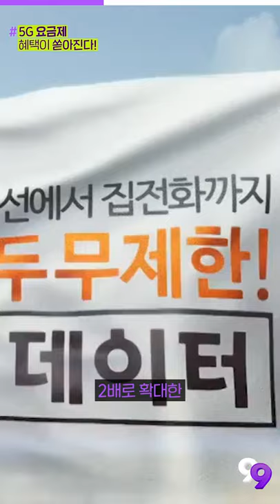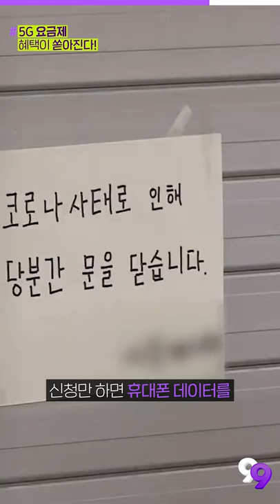[99뉴스] 온택트 세배! 설 연휴 전국민 '영상통화'가 무제한 무료?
기사를 더 자세히 보는 방법!

▶오늘의 PICK
설 연휴 영상통화 무료로 한다…소상공인에 데이터 100GB 제공